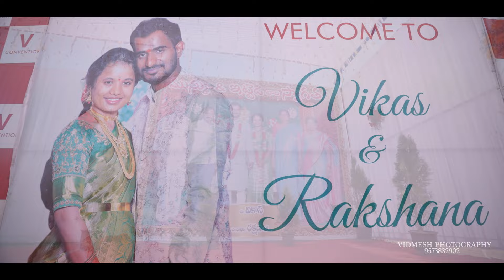Vikas Reddy+Rakshana Reddy Best Wedding Highlights 2024 Vidwesh Digitlas 9573832902